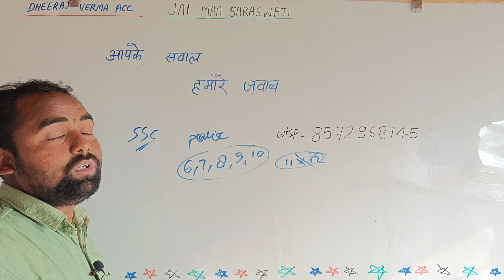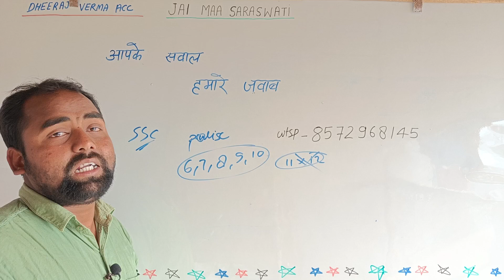आपके सवाल हमारे जवाब wtsp 8572968145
आपके सवाल हमारे जवाब
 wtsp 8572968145